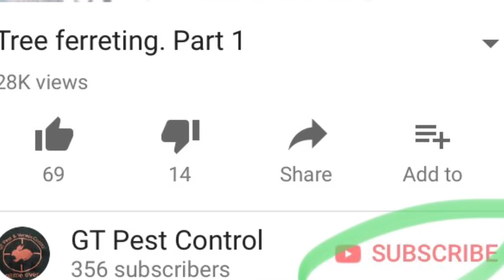Lamping with bunnie bashers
Out up north in the sales tonight lamping with the lurchers, Chase and Duke, conditions wasn’t the best but the rabbits seamed to play ball and managed to finish on 18.